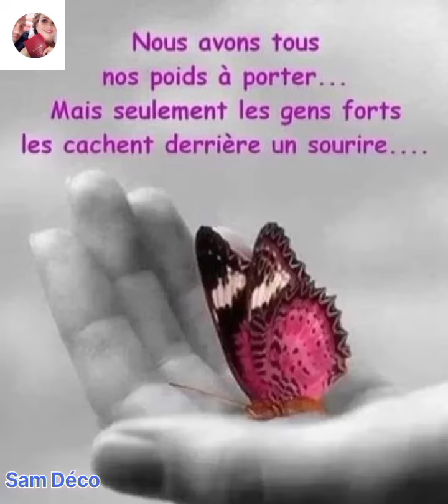إهداء مني لأحلى وأغلى صديقة سهام في تركيا❤️